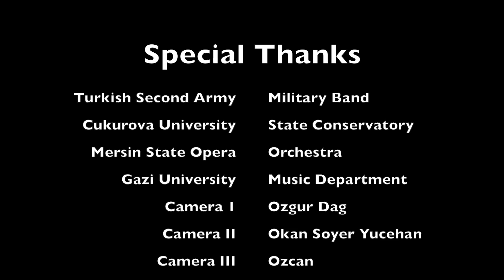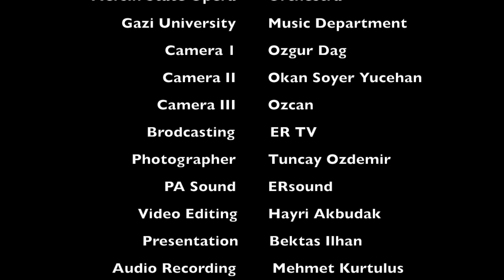The Last of the Mohicans